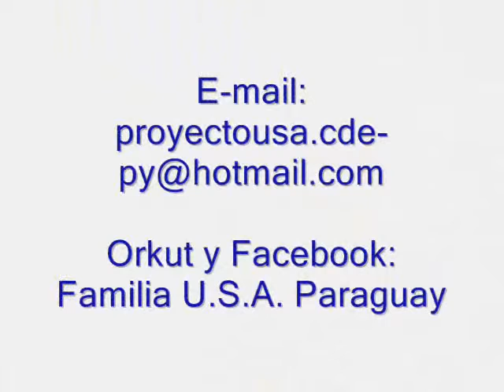FAMILIA USA PARAGUAY CDE - AÑO 2010